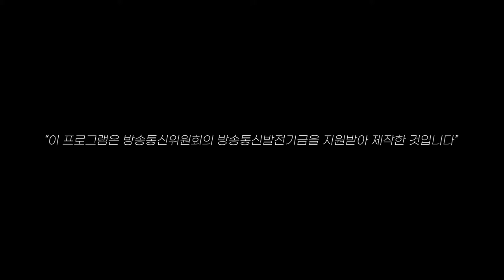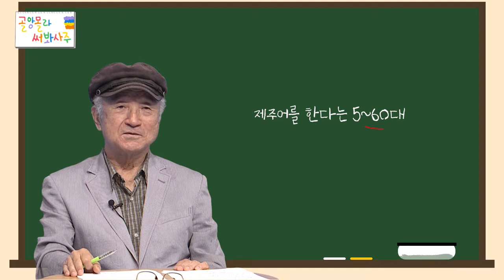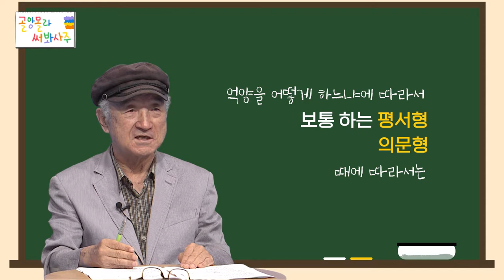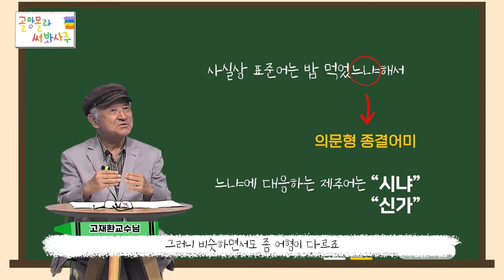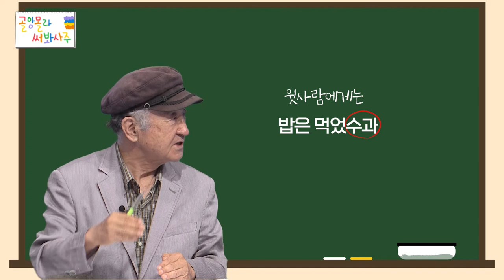[제주어 토크쇼 시즌2] 골앙몰라 써봐사주 2편. 예를 갖추시오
“아 무사!”
“아 무사마씀!”

제주어에도 존댓말이 있나는 사실! 다들 알고 계셨나요?
전 제주교육대학교 명예교수 고재환 교수님과 함께하는 제주어 나들이!